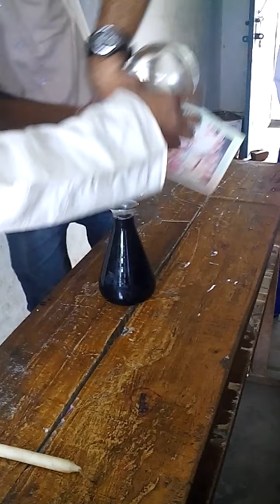ऊष्मा संचरण की विधियां- 4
द्रवो में ऊष्मा संचरण की संवहन विधि